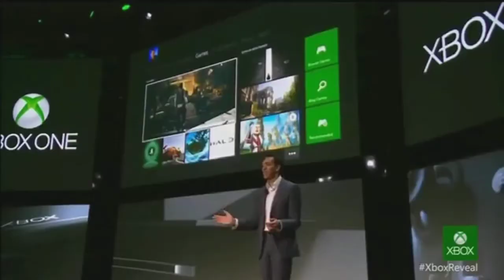My Reaction/Overview Of Microsoft's E3 Press Conference 2013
So this my reaction or whatever for the E3 press conference of 6/10/13